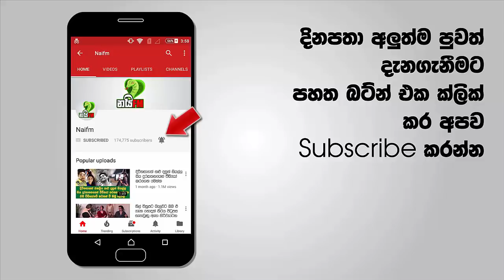සැබෑ ආදරයේ පුජනිය අවස්ථාවක්..!! රට වෙනුවෙන් යුතුකම් ඉටුකළ විරුවාගේ අතගත් ඇය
අපේ රටේ 30ස් වසරක් තිස්සේ පැවතී යුද්ධය අවසානයේ අපේ රටට සාමය උදා වුණා. නමුත් අපේ රටට මේ යුද්ධය නිසා බොහෝ අබාධිත සෙබළුන් පිරිසක් බිහිවුණා. ඒත් අද වනවිට ඒ අබාධිත සෙබළුන් අභිමංසල – සුව සහන මධ්‍යස්ථාන වල රඳවා තිබෙනවා. ඉතින් ඒ අතරින් සිංහ රෙජිමේන්තුවේ රණවිරුවකු වන සැරයන් ඊ.ඒ.එස් ඒකනායක මහතා පසුගියදා විවාහ දිවියට එළඹුණේ කාගේත් දෑස් වලට කඳුලක් එක්කරමින්.

මේ විවාහ උත්සවය ඇති උත්කර්ෂවත් ලෙස අඹේපුස්ස, ශ්‍රී ලංකා සිංහ රෙජිමේන්තු මධ්‍යස්ථානයේදී පැවැත්වුණා මෙන්න බලන්නකෝ ඒ ආදරණිය කතාව